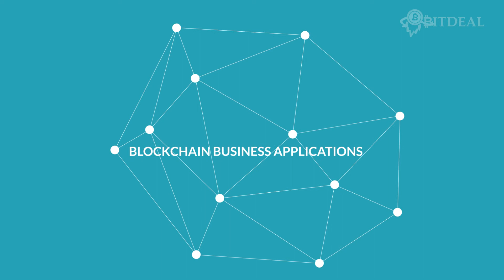Bitdeal – The Future of Blockchain Business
Bitdeal is a complete solution for all kind of bitcoin, altcoin, cryptocurrency and blockchain business startups. This video is released for public to create an awareness about what is bitdeal?  and how entrepreneurs can fulfill their cryptocurrency business dreams with bitdeal key solutions.

Bitdeal can provide all the technical support for starting a bitcoin, altcoin, and digital asset exchange business, in addition bitdeal covers all the blockchain business solutions, including mining,trading,ICO, Digital tokens,smart contracts and etc.
For more reference read this articles!